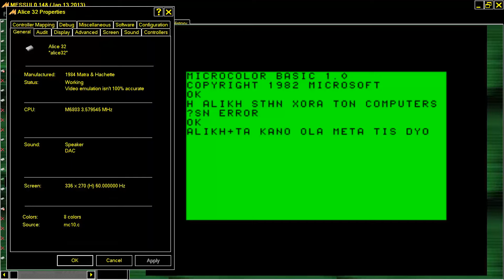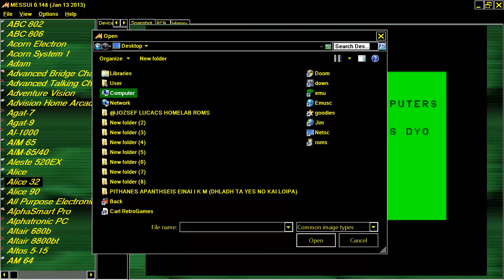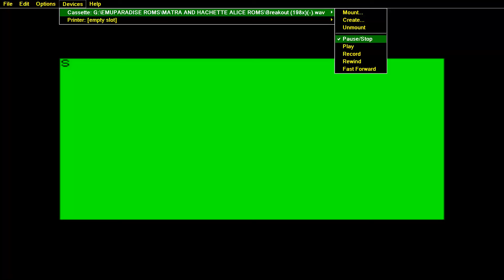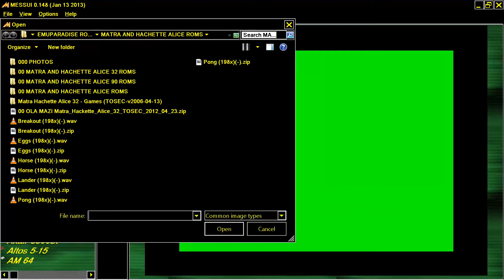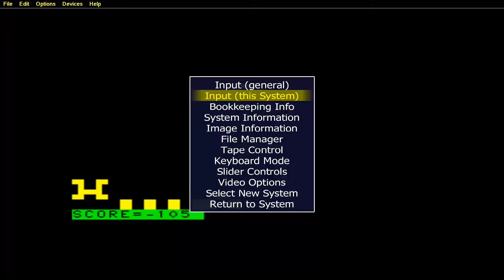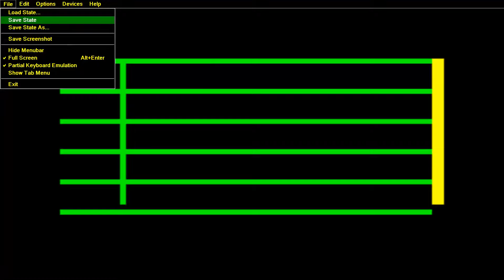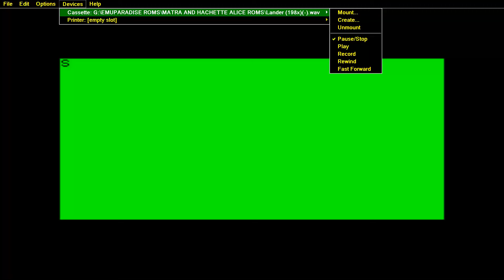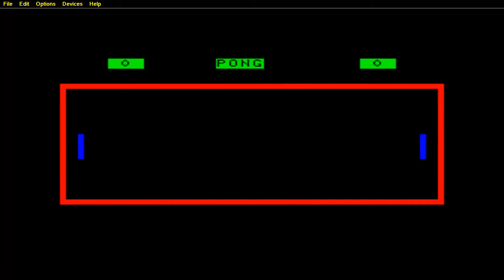MATRA AND HACHETTE ALICE & ALICE 32 & ALICE 90 FIVE GAMES BREAKOUT & EGGS & HORSE & LANDER & PONG